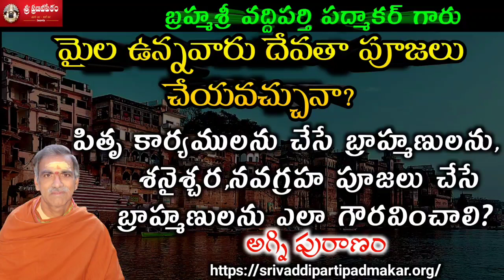మైల ఉన్నవారు ఎన్ని రోజులవరకు పూజలు చేయకూడదు? ||By Brahmasri Vaddiparti Padmakar Garu